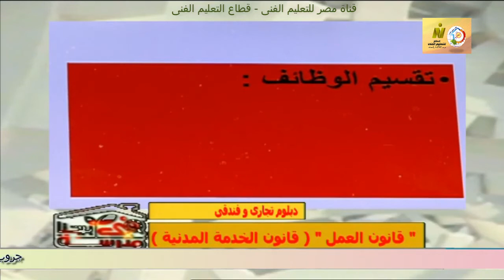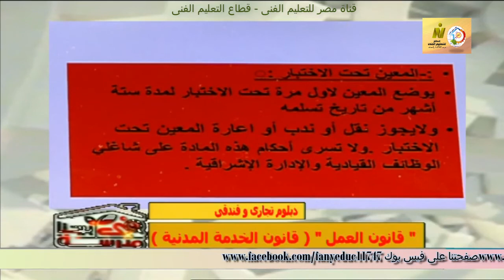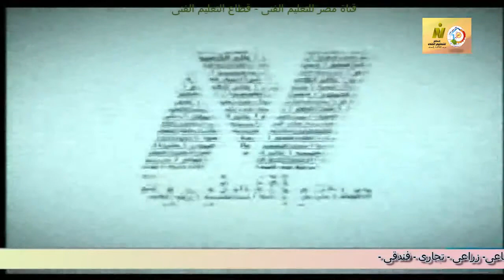الصف الثلث تجارى وفندقى - قانون العمل - قانون الخدمة المدنية - أ فهمى احمد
وقريبا منتديات التعليم الفنى المتقدم للصفين الرابع والخامس